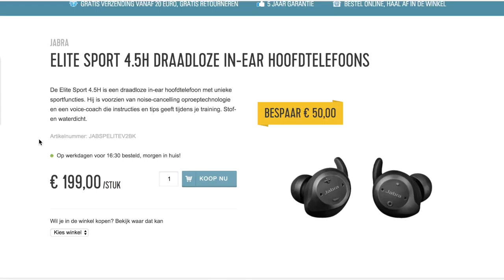DEZE OORDOPJES METEN JE HARTSLAG?! + WINNEN!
We bezochten de Hifi Klubben winkel in hartje Utrecht om te kijken welke prachtige producten er verkocht worden en aan wie we dit wel zouden willen geven! En we zijn ook jullie niet vergeten, want we mogen een te gekke hoofdtelefoon t.w.v. €200,- aan een van jullie weggeven! 🎉

** Deze video is gemaakt in samenwerking met Hifi Klubben! **

Bezoek onze blog voor het winactie artikel en doe mee om kans te maken op deze te gekke hoofdtelefoon!

▸ Larissa's top: H&M
▸ Tara's top: Macy's